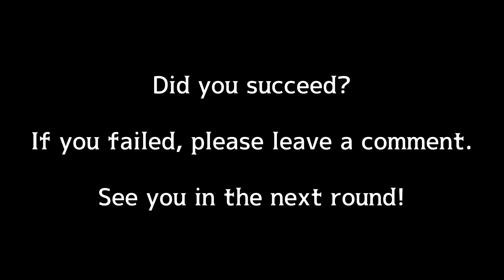Challenge "Try not to be cute" - Round 2 Puppy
If you make a sound, you fail. Try it now!